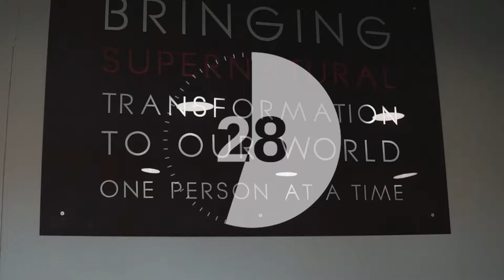Every Nation Campus - Celebrate Week 5 - 1 November 2020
Welcome to our series, Celebrate. In this sermon, Pst. Jurgens Schoeman shares on why we should Celebrate through thanksgiving in this season!